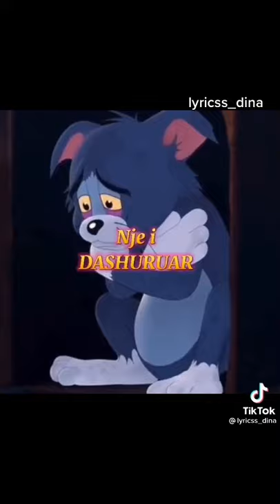rruges i trishtuar